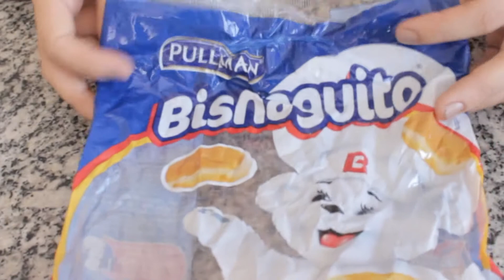Utensilios de cozinha que você vai querer ter em casa!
RECADINHO PARA VOCÊ QUE NÃO QUER PERDER NENHUM VIDEO NOSSO!
NOS SIGA NO INTAGRAM PARA NÃO PERDER NENHUMA NOVIDADE:
NICOLAS E ALICE AGORA TAMBÉM TEM UM INTAGRAM EXCLUSIVO DELES,ONDE COMPARTILHAMOS TUDO,SIGA ELES NO :
NOSSA FAN PAGE VOCÊ PODE CURTIR CLICANDO NO LINK A BAIXO
QUER SER UM DE NOSSOS PARCEIROS?
ENVIE UM E-MAIL PARA:
QUER NOS MANDAR UMA CARTINHA OU UM PRESENTE?
NOSSO ENDEREÇO É
CAIXAPOSTAL  1005
CEP 78050973
Cuiabá MT
OBRIGADA POR NOS ACOMPANHAR SEMPRE...